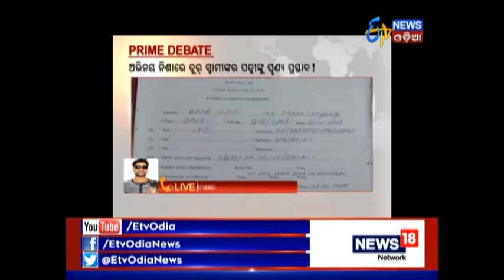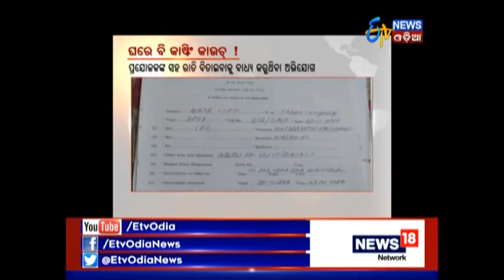Prime Debate - GHARE BHI CASTING COUCH(25/11/17) - ETV News Odia